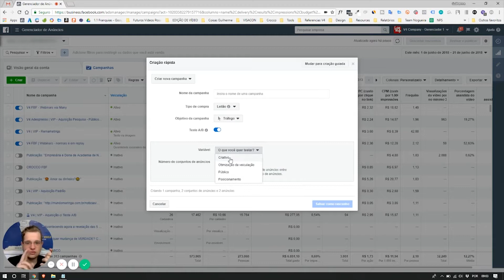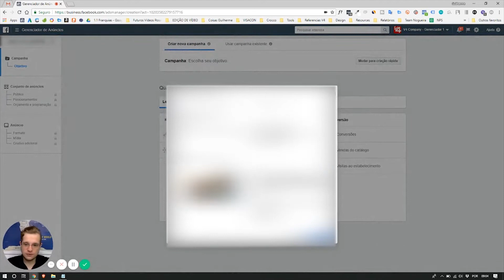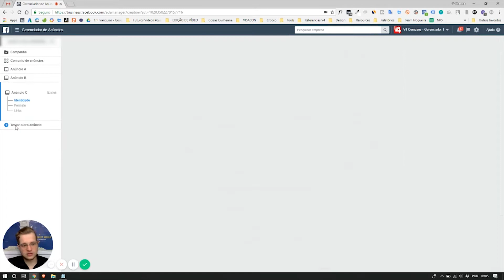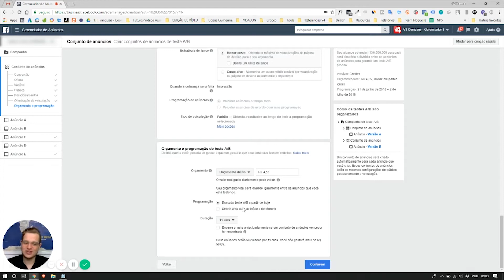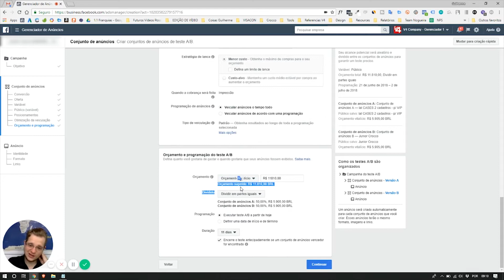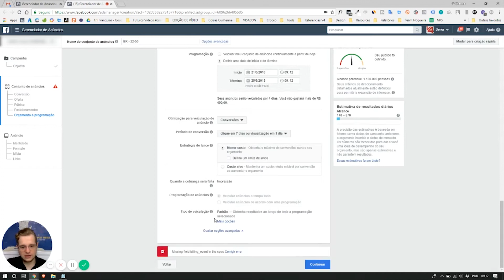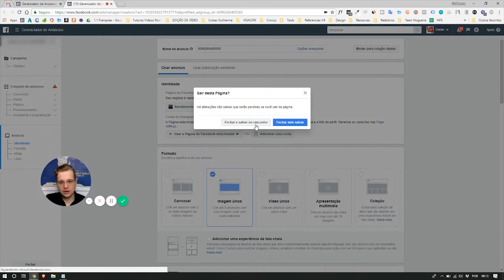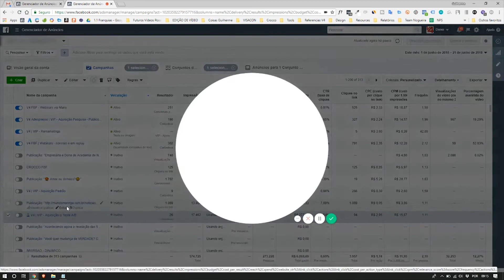Como TESTAR os seus ANÚNCIOS no Facebook | V4 COMO FAZER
Guilherme Lippert vai te mostrar como descobrir em qual dos seus anúncios você deve investir mais! Vamos explorar o conceito de Teste A/B, que é colocar dois anúncios para rodarem juntos para descobrir qual irá ter uma melhor performance, podendo aí tomar decisões mais acertadas!

Quer saber os prós e os contras de realizar esse teste no facebook? Então assista o vídeo até o final e deixe o seu comentário!

Nele você vai ter acesso a ferramentas que irão auxiliar na estrutura do seu negócio. Ferramentas como: Planilha de projeção de resultado, modelo de relatório, modelo padrão de qualidade, nosso manual de conduta e acesso ao grupo de vendas no whatsapp.

Quer entender mais sobre os esforços de educação da V4 Company? Conheça o Curso Consultor V4:

Deseja atuar com a gente e ser um braço operacional da V4 Company? Conheça a nossa Franquia no link abaixo: